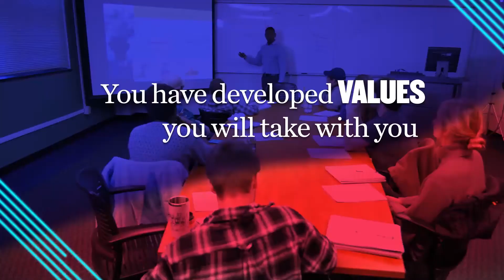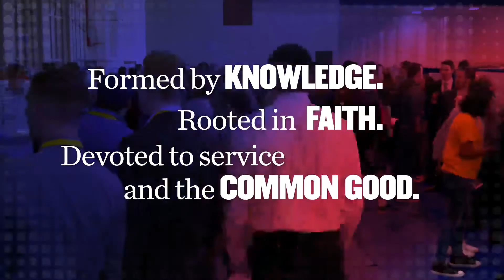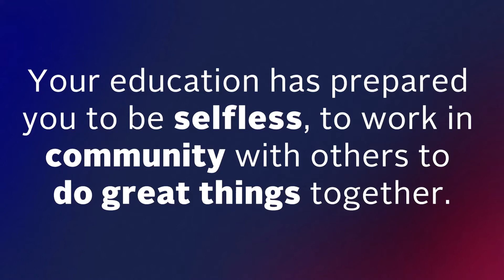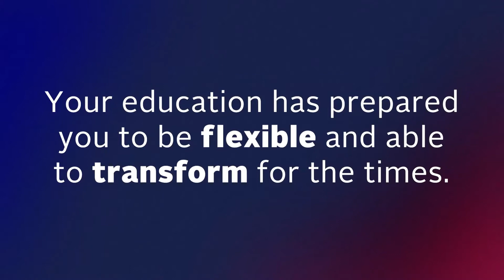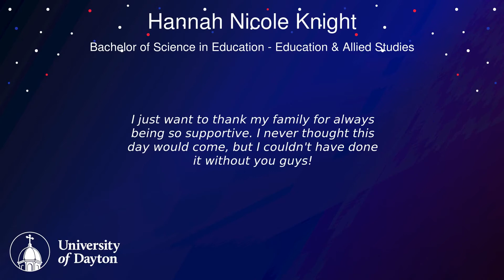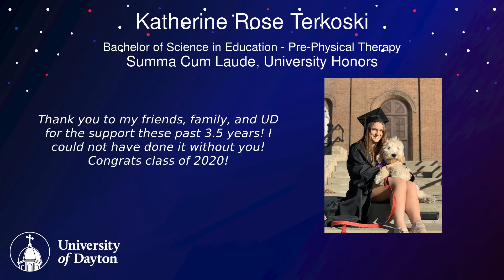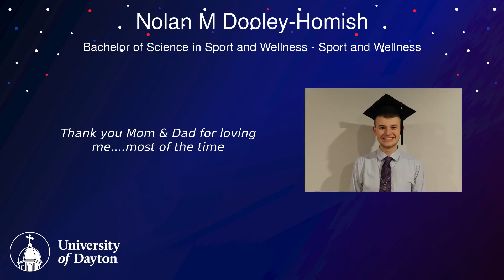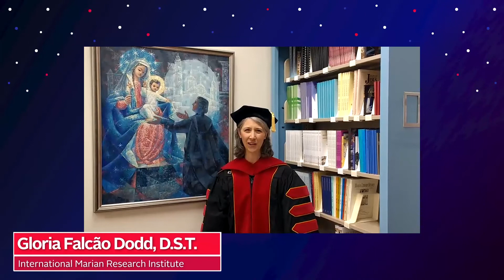School of Education and Health Sciences December 2020 Virtual Commencement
During your time at UD, you opened your mind to new knowledge and perspectives. You opened your heart to new ways of leading and serving. And you opened your future to unlimited possibilities. We are proud of all you learned and achieved.